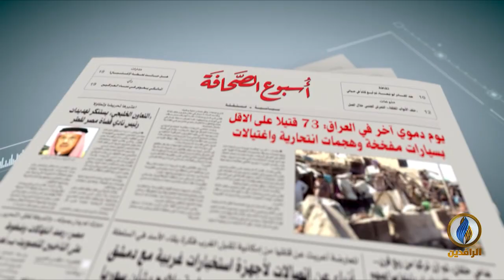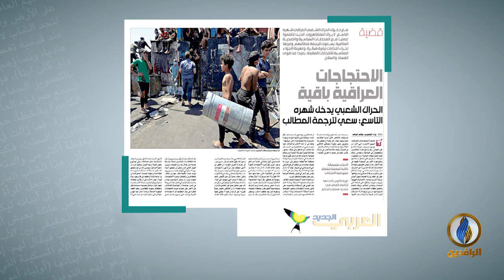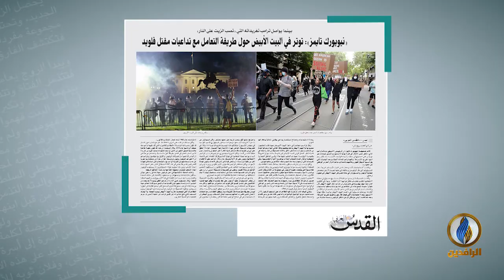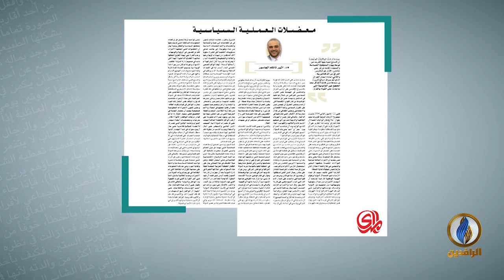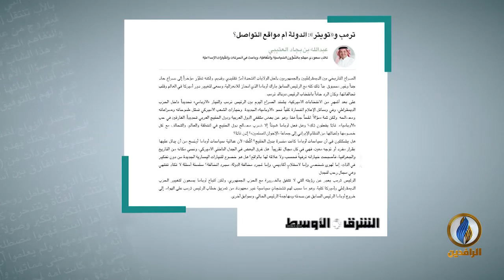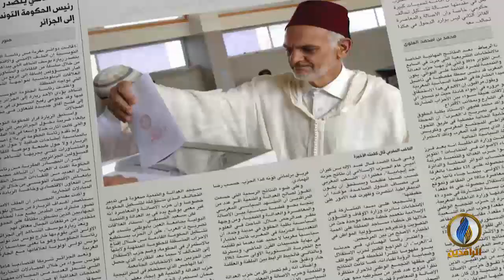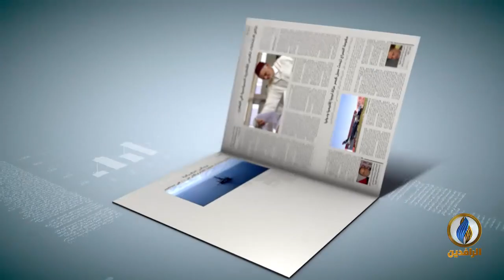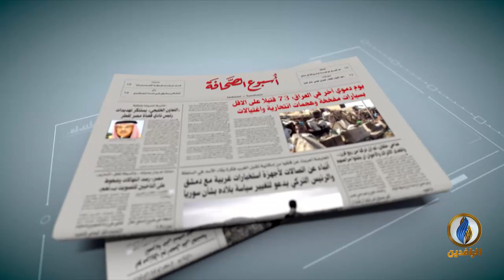أسبوع_الصحافة | ح 236 - ضيف الحلقة - د. زياد الشخانبة - أستاذ الإعلام بجامعة البترا